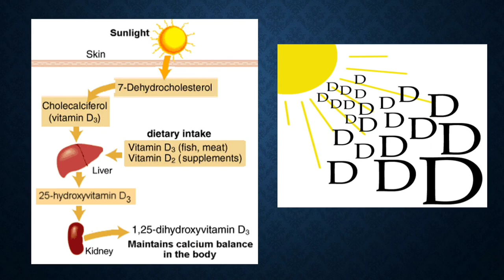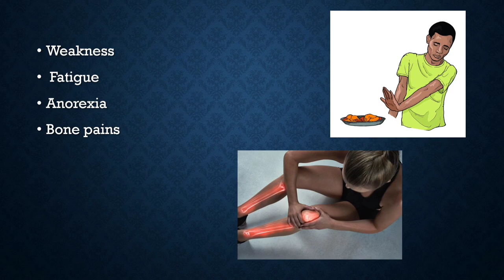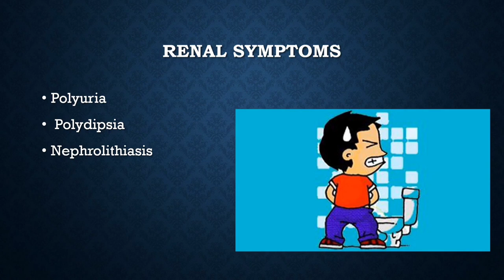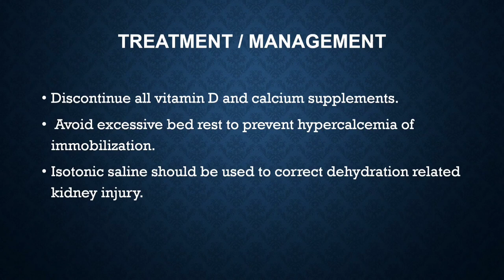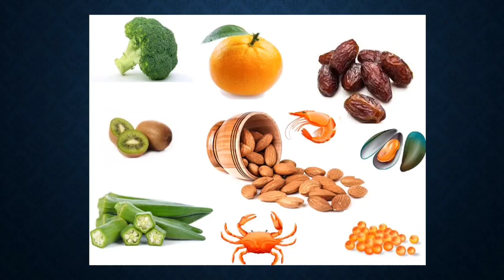വൈറ്റമിൻ D അമിതമായാൽ vitamin d toxicity